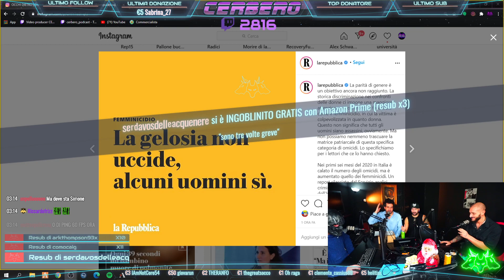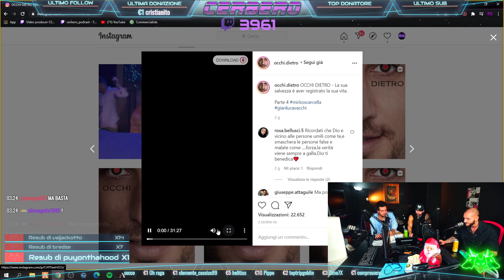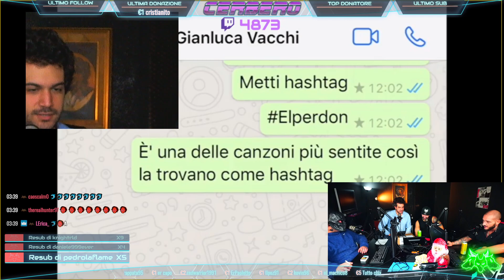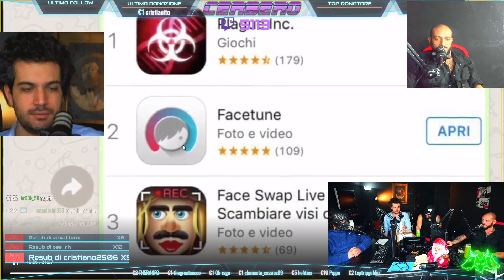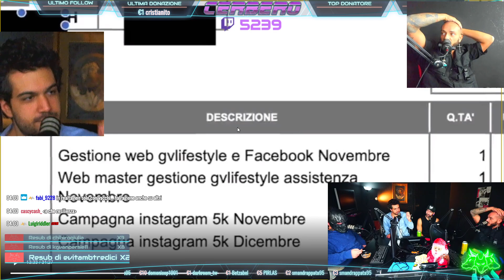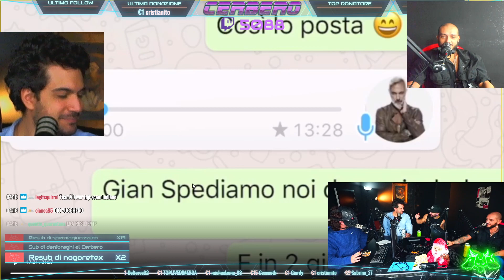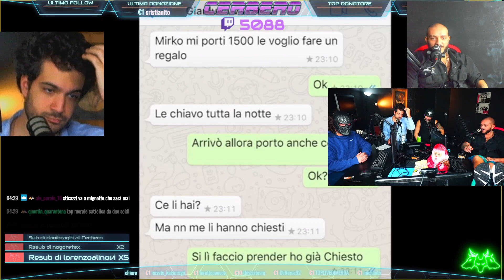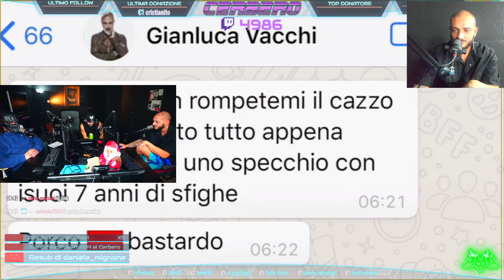SCARCELLA: “VACCHI ANDÒ CON UNA 14enne” (pt.2) | Cerbero Podcast #694